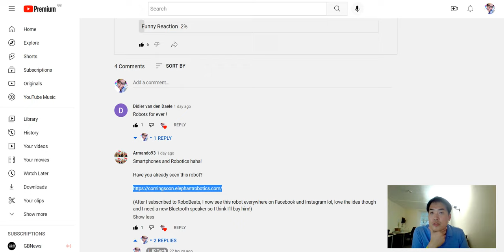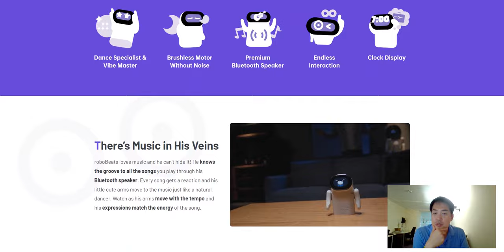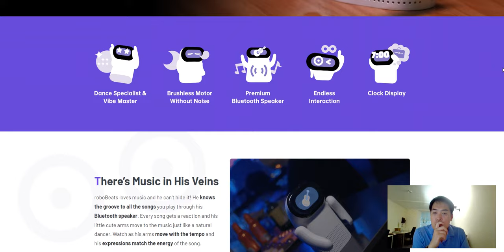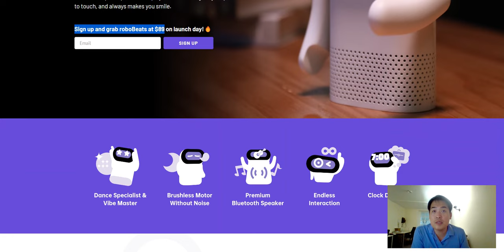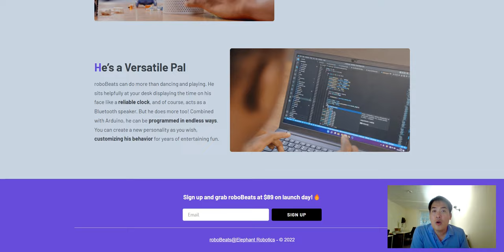roboBeats by Elephant Robotics - Would You Get One?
I would like to thank Armando93 for the heads up!

roboBeats  - Interactive Music Robot Who Can Dance With You

Your desktop companion that plays music, intelligently responds to touch, and always makes you smile.

Sign up and grab roboBeats at $89 on launch day!🔥